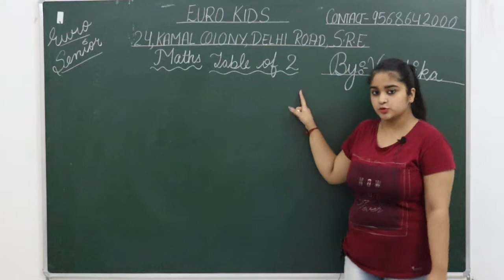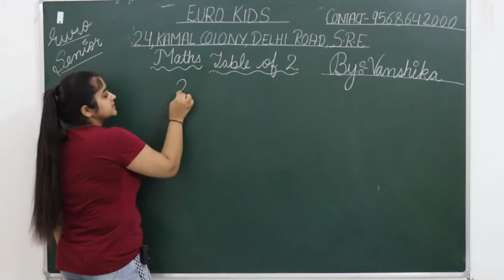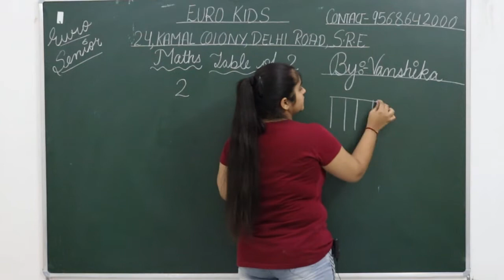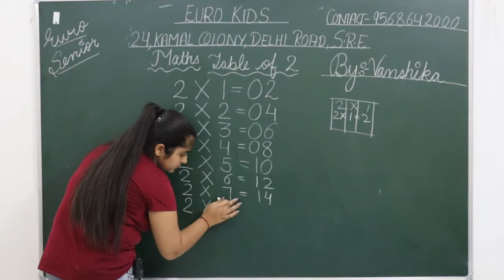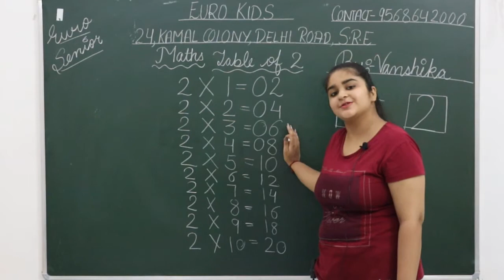U.K.G. | Maths | Table of "2"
U.K.G. - Table of 2!
LET'S LEARN AND MEMORIZE THE MULTIPLICATION TABLE OF '2'!

Senior Students,
Learning Multiplication doesn't have to be scary now. In the above lesson Vanshika Ma'am, will go to teach you the Table of '2' in a fun and easy way.

The leap from learning subtraction and addition to learning multiplication is one of the most daunting tasks students will face at school. But don't worry Learnkaro has made teaching and learning multiplication easy that will engage and resonate with students.

MAKE LEARNING EFFECTIVE AND ENGAGING FOR YOUR MASTERMINDS!